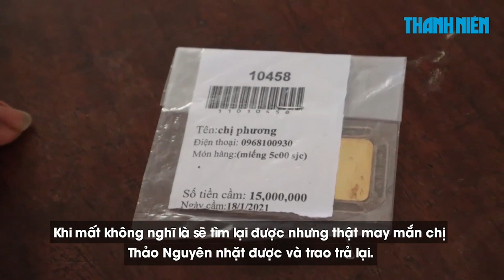Nhặt được 5 chỉ vàng SJC trước quán nước, cô gái xinh đẹp trả cho người mất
Chị Nguyễn Thị Thảo Nguyên đi ra phía trước quán nước của gia đình trên đường Lê Duẩn (thuộc phường Tân Bình, thành phố Đồng Xoài, tỉnh Bình Phước) thì nhìn thấy một miếng vàng SJC 9999 bỏ trong 1 bịch ni lông.

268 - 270 Nguyễn Đình Chiểu, Phường Võ Thị Sáu, Q.3, TP HCM